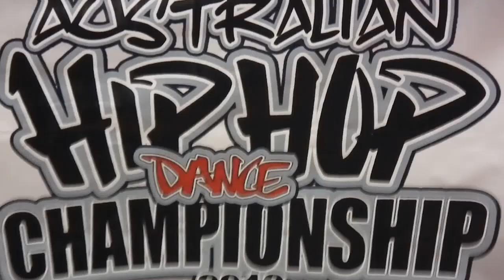Bliss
Australian Hip Hop 2013